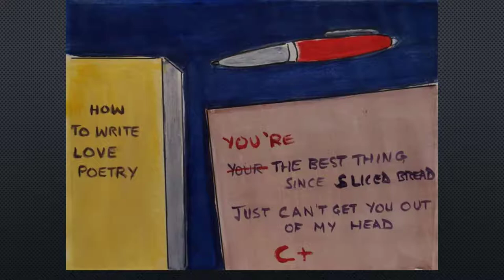Original Art From Lockdown